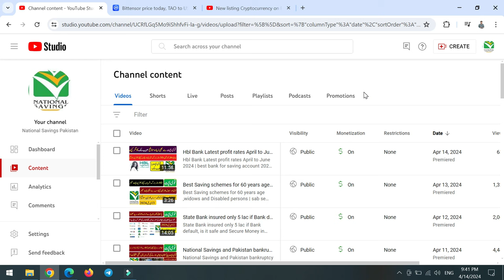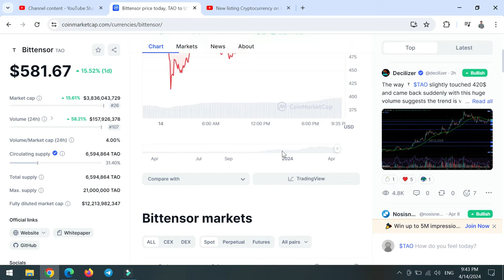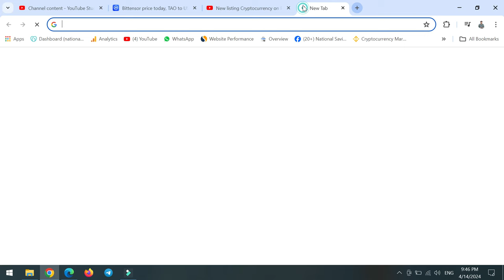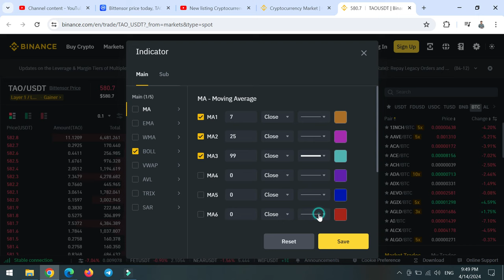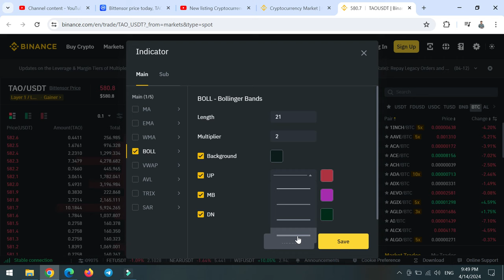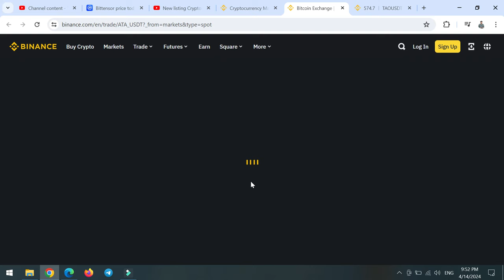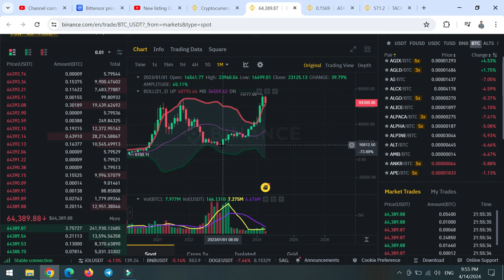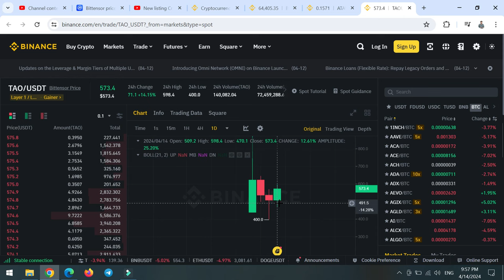kya crypto currency se lakhon mahana kama sktay hin | Pakistan min crypto se earning kerne ka tareqa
kya crypto currency se lakhon mahana kama sktay hin ,
Pakistan min crypto se earning kerne ka tareqa